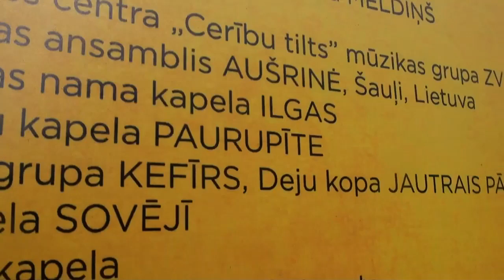Dziesmu svētki 2013 Vērmanes dārza vidējā skatuve. Tautas mūzikas ansamblis ''Danču Spēle''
Tautas mūzikas ansambļa ''Danču Spēle'' koncerts tautas mūzikas ansambļu maratonā Vērmanes dārzā 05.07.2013. XXV Vispārējo latviešu Dziesmu un XV Deju svētku ietvaros!